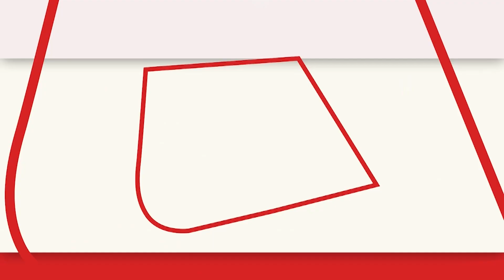Bharat Jodo Yatra: Telangana में Rahul Gandhi ने खेली Cricket | Congress | AajTak News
बुधवार को राहुल का एक दिलचस्प अंदाज देखने को मिला. जिसमें उन्हें क्रिकेट खेलते हुए एक लड़के लिए बॉलिंग करते हुए देखा गया. बस फिर क्या था, राहुल की गेंदबाजी देखने के लिए कांग्रेस कार्यकर्ताओं के साथ-साथ आसपास के लोगों की भीड़ जुट गई.

An interesting style of Rahul was seen on Wednesday. In which he was seen bowling to a boy while playing cricket. What was it then, to see Rahul's bowling, along with Congress workers, a crowd of people gathered around.